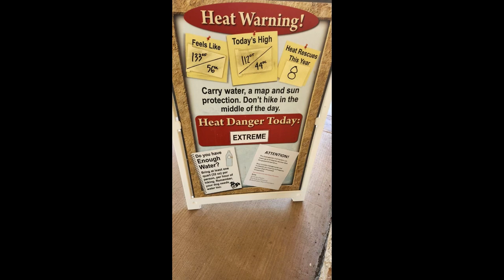Eastern Panhandle Talk - Author John Gilstrap (6/28/23)